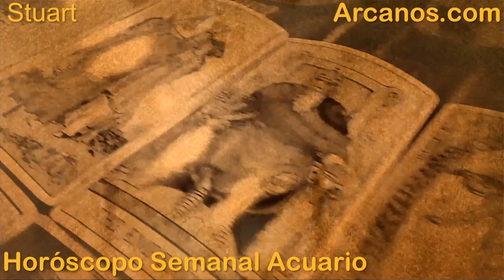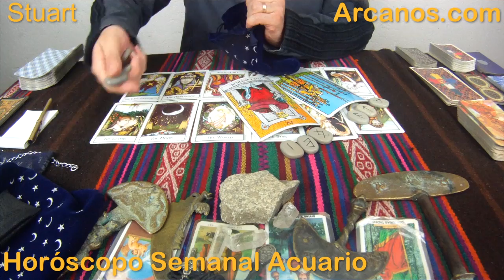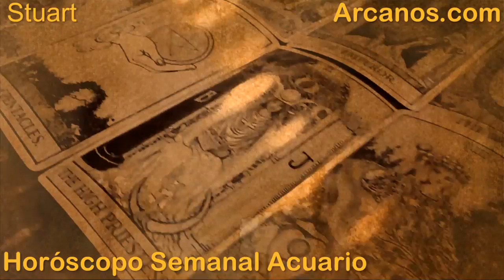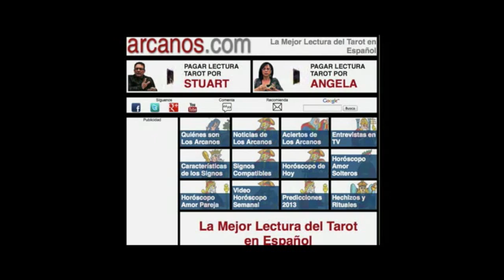Horoscopo Acuario del 12 al 18 de abril 2015 - Lectura del Tarot